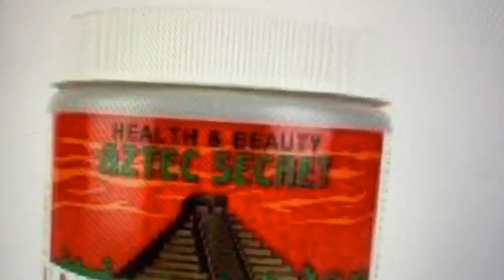CHRISTMAS WISHLIST 2019🎄🎄